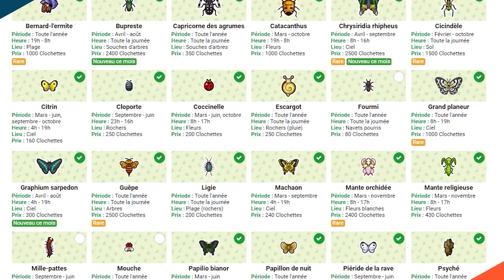Est-ce LE cheat de ANIMAL CROSSING : NEW HORIZONS ?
Si vous suivez l’actu d’Animal Crossing New Horizons, vous avez dû entendre parler de ces satanées tarentules. Une technique pour les farmer en boucle, l'astuce ultime de l'île à tarentules, est assez vite apparue sur la toile, et on pourrait l’assimiler à un cheat... Mais est-ce pertinent ?